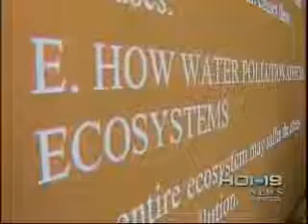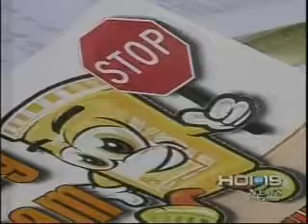Pontiac High School develops solution to drugs in water pt 2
The Pontiac Prescription Drug Disposal Program is a collaborative effort between local pharmacies, officials, and Pontiac Township High School students in Mr. Ritter's Ecology class and Mr. Bohm's Illinois Studies class. The purpose is to educate the public about the harm done to the environment due to the current prescription and non-prescription drug disposal practices and to provide them with an alternative way that ensures the quality of our water for future generations.